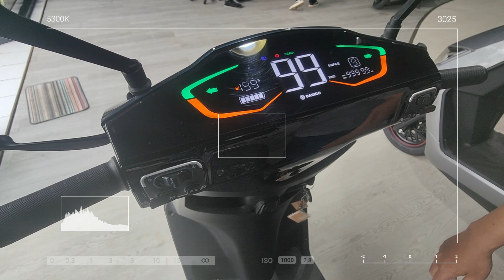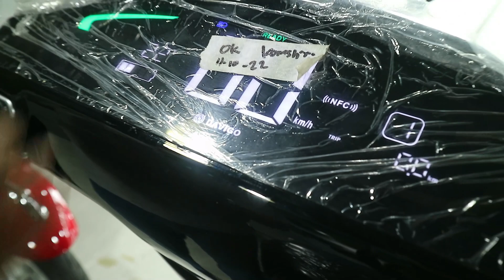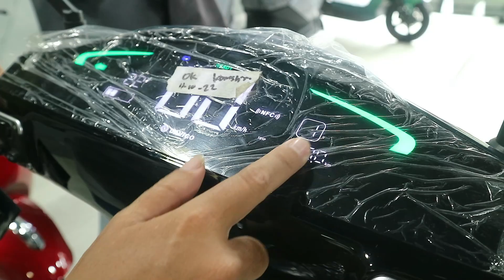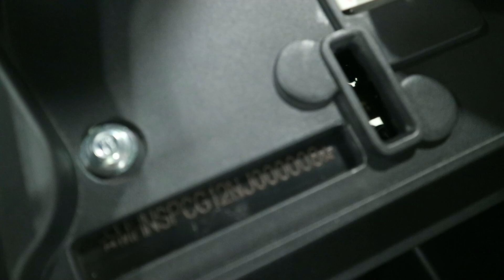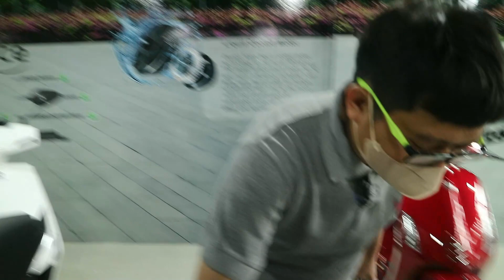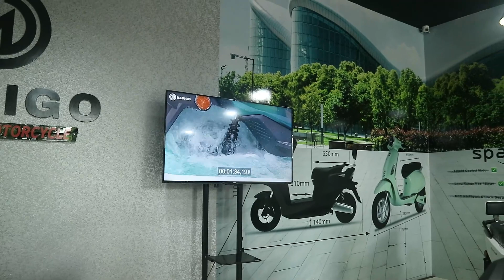Motor Listrik Canggih Cara Menyalakannya. Cukup Tempel Langsung Nyala Kaya Tesla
Motor listrik ini canggih loh cara  menyalakannya, cukup tempel langsung nyala mirip Tesla
Jarak tempuhnya lumayan jauh 120 KM
Baterai sayang masih Graphene, dengan kapasitas 72 V 35 ah, jadi motor agak berat
Yang menarik bagi saya adalah bentuk MID-nya yang cukup futuristik dengan penunjuk informasi yang cukup jelas saat terkena cahaya matahari. Kecangihan dari davigo ini adanya nfc untuk menyalakan dan mematikan motor ini, cukup disentuh langsung nyala. Pada dinamonya terdapat ai cooling sistem, berfungsi untuk menggurangi panas dari putara dinamo.
Namanya Davigo Space, luar angkasa makanya bentuknya cukup futuristik ini motor.

Ingin mencoba Motor Listrik ini kunjungi show room Davigo Bandung
Harga Cuma 20.xxx.xxx
Jl.Ibu Inggit Ganarsih No.142 Ciateul Regol Bandung
Konta Person
Adilpi